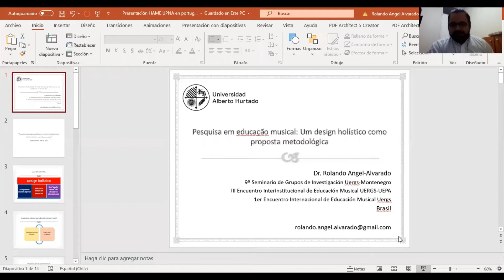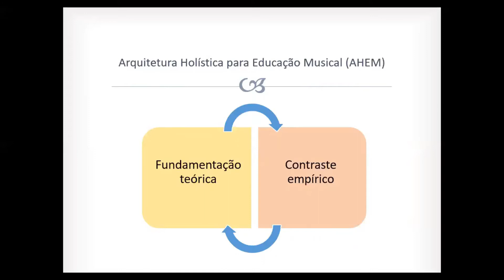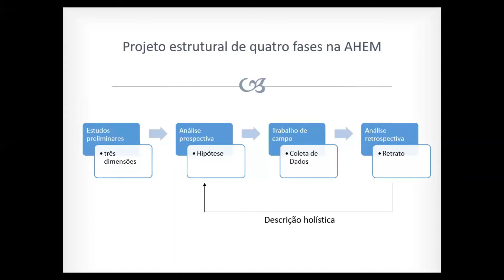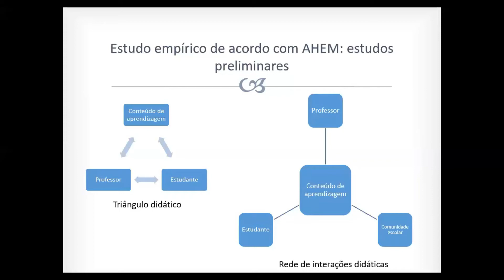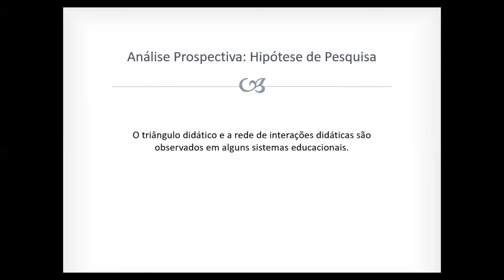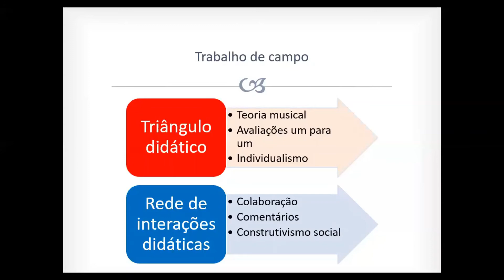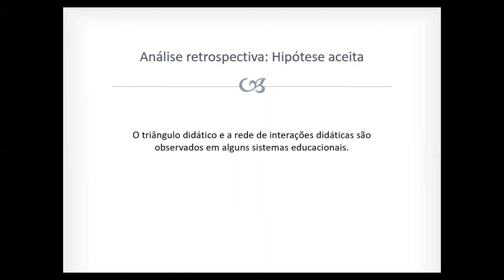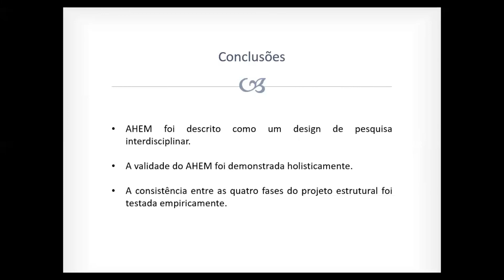Rolando Angel Alvarado - Chile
1º Encontro Internacional de Educação Musical PPGED-Uergs
3º Encontro Interinstitucional de Educação Musical UERGS-UEPA
9º Seminário dos Grupos de Pesquisa Uergs-Grupem/Montenegro

Esta atividade faz parte do 1º Encontro Internacional de Educação Musical PPGED-Uergs; 3º Encontro Interinstitucional de Educação Musical UERGS-UEPA; 9º Seminário dos Grupos de Pesquisa Uergs-Grupem/Montenegro. É em evento virtual, on-line, constituído de um conjunto de palestras, comunicações de pesquisa e extensão (em andamento ou finalizadas), com vistas a oportunizar reflexões em torno da Educação Musical no Brasil e no mundo.

Para tanto, conta com a participação de pesquisadores de diversos países, como Alemanha, Chile, Costa Rica, Espanha, Estados Unidos, França e México, além do Brasil.

As ações são veiculadas por meio da plataforma virtual Youtube, e disponibilizada gratuitamente à comunidade científica e ao público interessado em geral, sendo compartilhada em diversas outras plataformas virtuais, principalmente o site “Educação Musical: diferentes tempos e espaços”

O objetivo é veicular os vídeos nos dias 29 e 30 de agosto de 2020, e deixando-os à disposição, procurando atingir o maior número de pessoas que se encontram em suas casas, devido ao COVID-19.

Caso queira se inscrever e receber o certificado de participação, por favor, faça a gentileza de preencher e enviar o Formulário de Inscrição que se encontra no link:

Após, assista às atividades oportunizadas no evento, cuja programação se encontra no site “Educação Musical: diferentes tempos e espaços” e preencha o formulário de participação para cada atividade. Em cada vídeo no Youtube será disponibilizado um formulário.

A seguir, preencha-o e o envie. Assim, sua participação será computada e, posteriormente, seu certificado será enviado por e-mail.